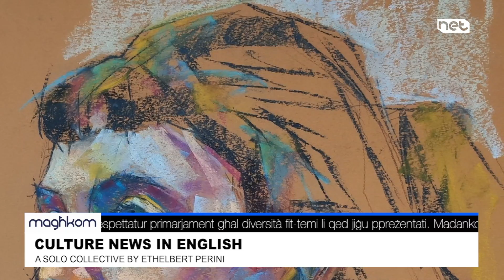Magħkom | A solo collection by Ethelbert Perini